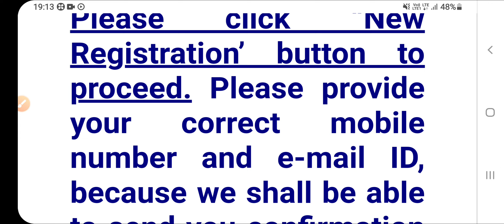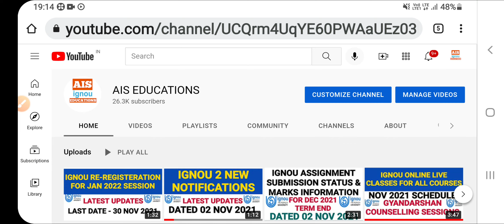IGNOU BREAKING NEWS | RE-REGISTERATION FOR JAN 2022 SESSION | LINK AVAILABLE NOW | DATED 05 NOV 2021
OUR TELEGRAM CHANNEL LINK - AIS EDUCATIONS - IGNOU Each and every update of ignou along with online free classes.